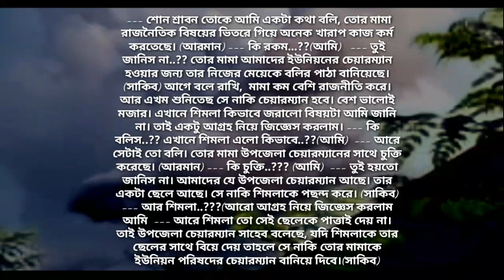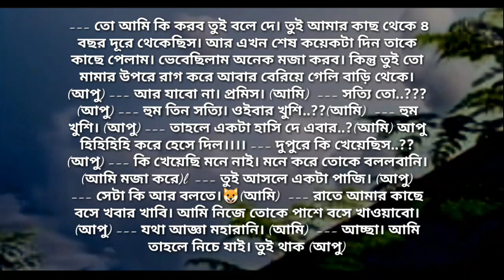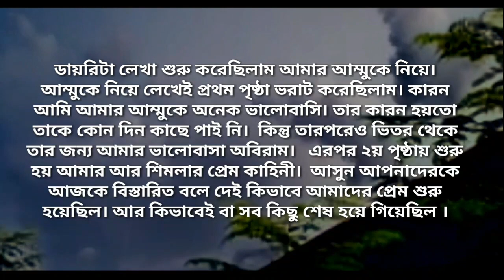মামাতো বোন যখন এক্স গার্লফ্রেন্ড | পর্ব - ৬ | Heart Touching Story | Abegi Valobasha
লেখক – Srabon